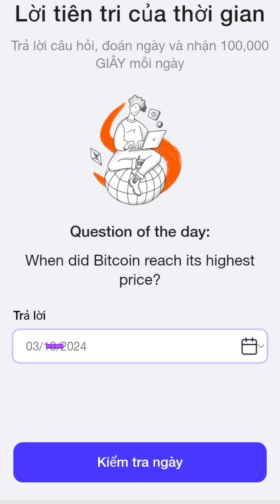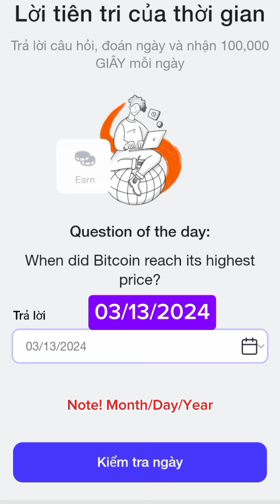Time Farm Quiz| 29/07